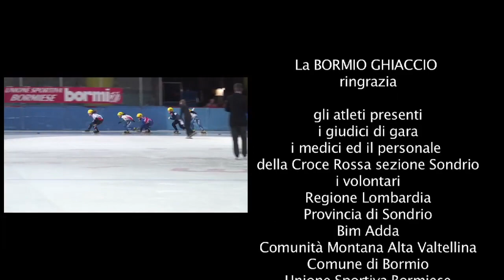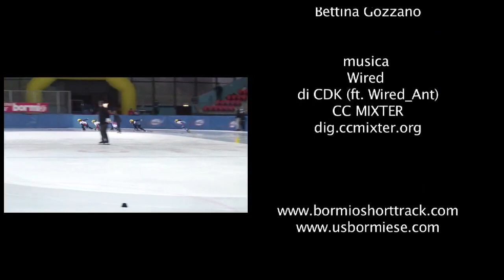Short Track Speed Skating 21° Alta Valtellina Trophy Bormio Italy - Nov 2012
E' calato il sipario con una scrosciante serie di applausi per tutti i protagonisti della 21^ edizione dell'Alta Valtellina Trophy. Evento che è fiore all'occhiello della Bormio Ghiaccio e dell'Unione Sportiva Bormiese, ha fatto da vetrina alle promesse dello short track europeo ed ha messo in mostra per la prima volta insieme in Italia (ed i gara) le nazionali italiane al completo.

L'ultima giornata di gara si è aperta con i 500 metri, ultima gara del programma dei più giovani, la categoria novices (quella prevista dal regolamento internazionale che riunisce junior D e junior E) prima della super finale. E prima delle sfide che hanno visto in campo i finalisti delle varie distanze, sono andate in scena semifinali e finali sulla distanza dei 1.000 metri.
Tra i più giovani nelle notizie per la Bormio Ghiaccio che ha centrato il secondo e quarto posto nella gara femminile con Gloria Confortola e Giorgia Bresciani nella gara vinta da Melissa Tunno. Primo e quarto posto con Pietro Marinelli e Luca Spechenhauser per la società organizzatrice nella gara maschile.
Belle sfide anche sulla distanza del 1.000 metri con Mark Chong che domina la categoria junior C e Nicole Martinelli seconda nella junior B femminile con Tomas Giacomelli che centra il terzo postio nella gara junior A maschile. Tra i senior Arianna Fontana si è imposta nella prova femminile con Lucia Peretti terza mentre Yuri Compagnoni è saluto sul podio, terzo posto, della gara maschile.

Prove importanti, queste sull'ultima distanza, per cercare un posto nella super finale.
Da applaudire la prova di Gloria Confortola che nella super finale novice femminile ha provato sino in fondo a vincere cadendo proprio sul filo di lana. Chiude seconda nella cenerale alle spalle di Melissa Tunno. Pietro Marinelli vince anche la super finale di categoria e chiude imbattuto nella classifica generale. Primo e imbattuto anche Marc Chong nella junior C maschile mentre Nicole Martinelli grazie alla convincente vittoria nella super femminale junior B femminile conquista il primo posto nella overall.
Arianna Fontana è seconda nella super finale femminile, ma era inattaccabile nella classifica generale che vince largamente con Martina Valcepina terza. Il secondo posto nella super finale maschile non basta invece a Yuri Confortola per salire sul podio assoluto. Un anno dopo il ritorno in pista è però ancora lui il numero uno italiano.

Bella sfida per le staffette con Italia prima (femminile) e terza (maschile) tra i senior; Italia prima anche nella prova junior A/B femminile. La squadra della Bormio Ghiaccio è seconda e terza nelle staffette dei più giovani.

Da segnalare infine i premi special

Miss Alta Valtellina Trophy 2012 è stata eletta  Sara Rog (1996) Olanda
Mister Alta Valtellina Trophy 2012 è invece stato incoronato Liu Shaoang (1998) Ungheria
Proprio domenica 11 novembre 2012 ha compiuto 22 anni il Ceco LOUDIN Vojtech
A Natalia MALISZEWSKA (Polonia) il premio speciale per aver battuto il record della categoria Junior B femminile nei 500 mt; premiata anche la staffetta ungherese che ha battuto il primato della categoria Junior A/B maschile